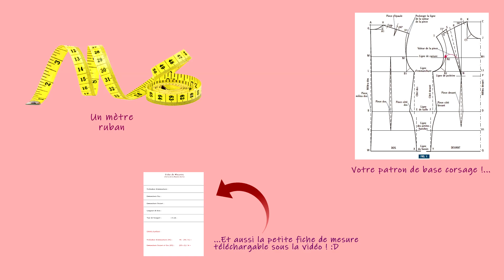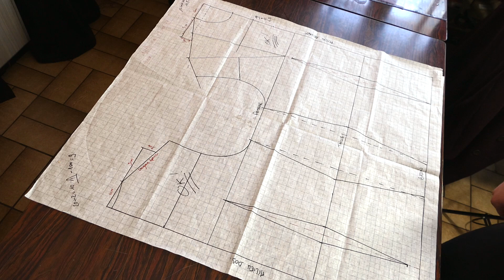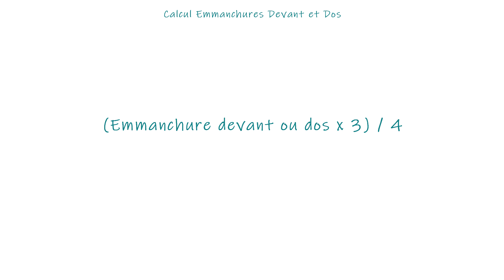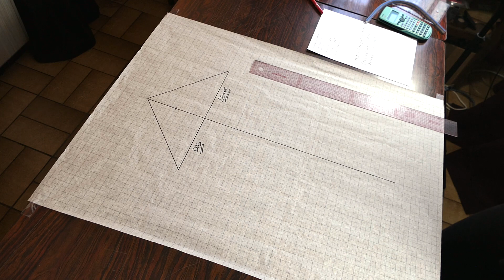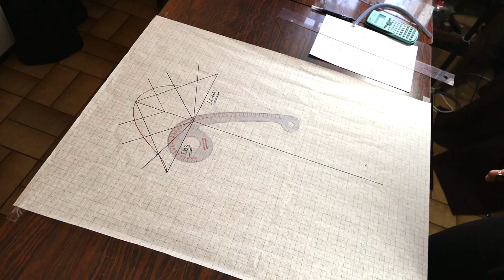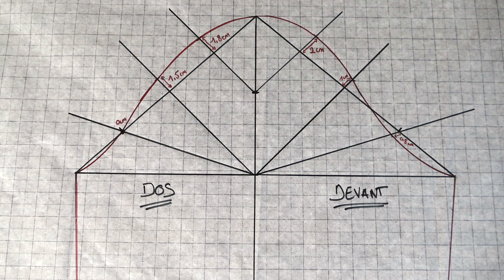✂️ TUTO - Comment réaliser le patron de base de la manche !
🎁 Lien vers votre fiche de mesure MANCHE !

00:00 Introduction
00:58 Début de la prise de mesure
02:18 Début de la réalisation du patron !

Merci à tous pour votre soutien les loulous, gardez la pêche en cette période sombre ! 😃💜💜💜